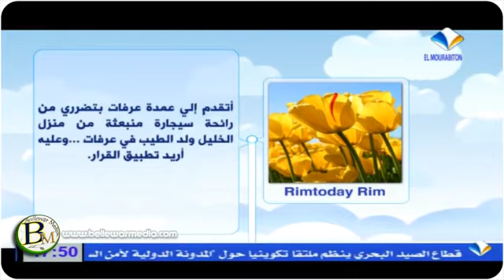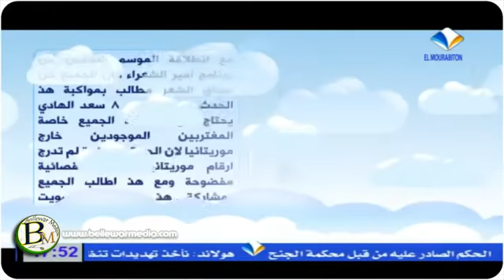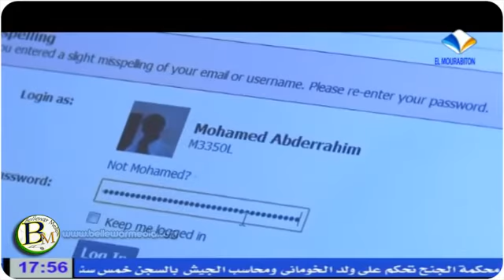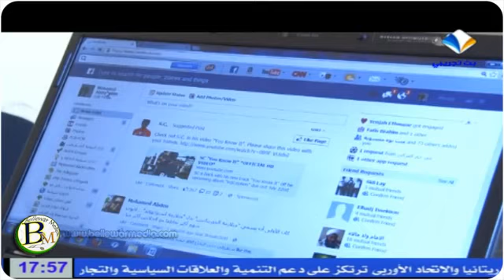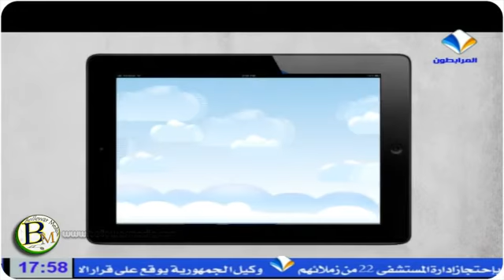201305-08 Face BOX|قناة المرابطون